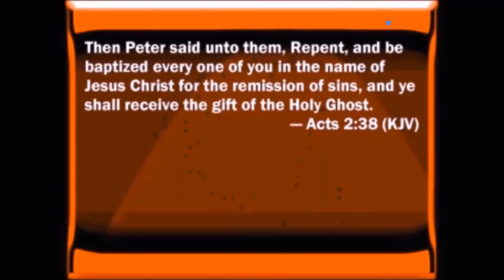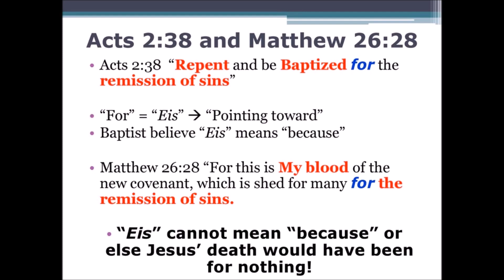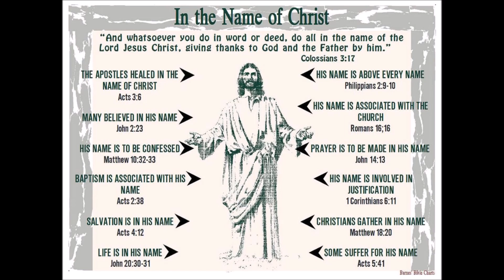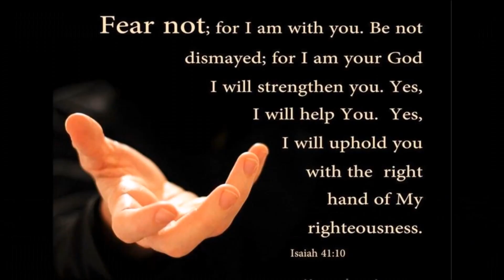The Cause of the Thorn by Murrell Ewing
To keep me from becoming conceited because of the surpassing greatness of the revelations, a thorn was given me in the flesh, a messenger of Satan to harass me. (2 Corinthians 12:7)